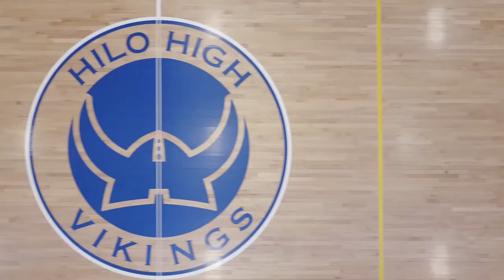12/04/2017 KVIKS Bulletin